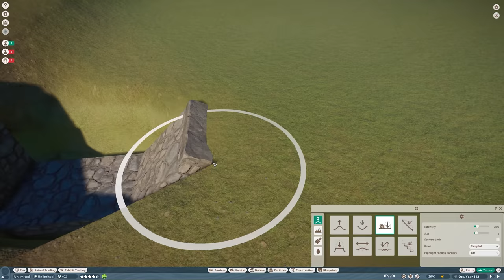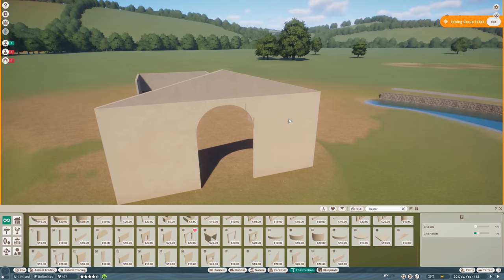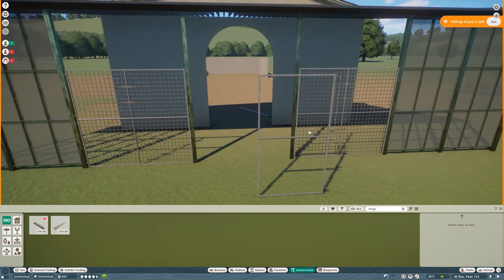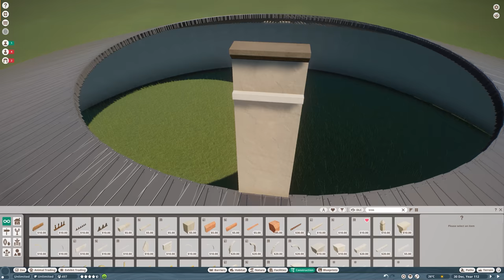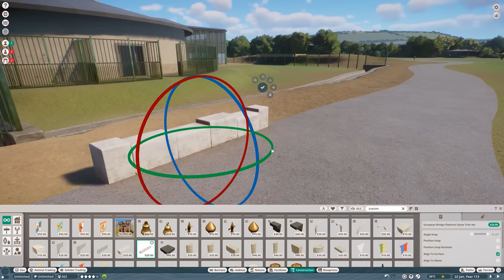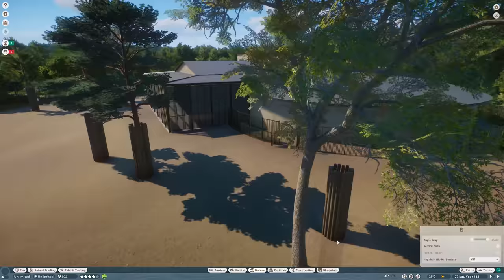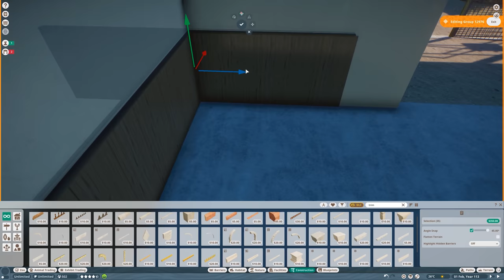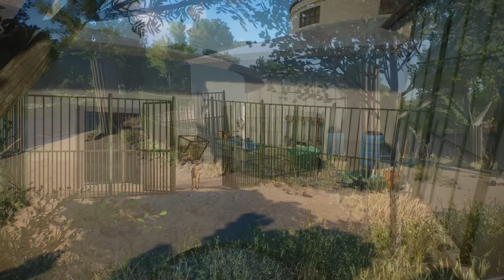Giraffe Habitat & 10K Subscribers Celebration! | Elm Hill City Zoo | Planet Zoo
Me? Building for the giraffes?? No way!! BUT IT IS REALLY HAPPENING!! To celebrate the amazing milestone of 10.000 subscribers I decided to record a very special video. You guys helped me decide what it would be and the majority of you voted for the giraffe habitat! 🦒 So today it is finally time to add those amazing animals to our Elm Hill City Zoo! Spoiler alert: this might me my best habitat yet! 🤭 Hope you guys will enjoy it! 💚

Chapters:
00:00 Intro
00:22 Moats & Fences
04:55 Giraffe House
25:40 Decorating Outside the Habitat
28:23 Outdoor Habitat
33:38 Interior of the Giraffe House
40:17 Cinematic Shots